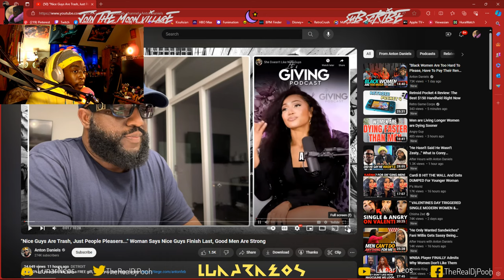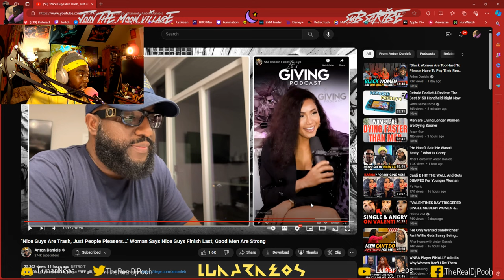"Nice Guys Are Trash, Just People Pleasers..." by @AntonDaniels Reaction